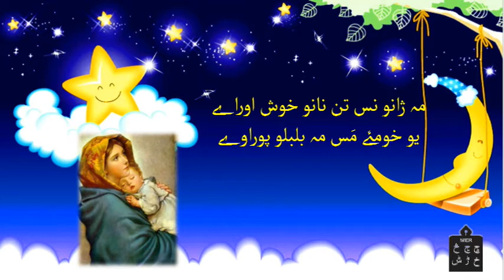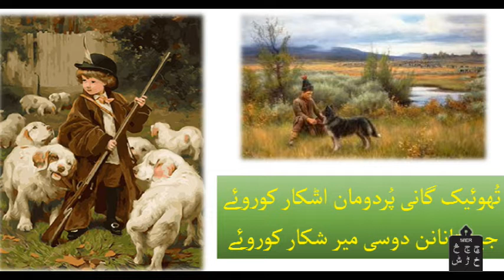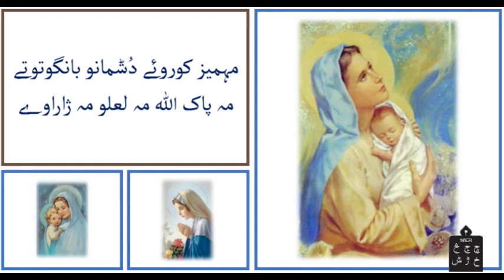(Khowar Hoolai)ہولائے(Poet WALI Zar Khan Wali)(Awaz Gul Nawaz Khaki)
السلام علیکم !
مئیر چھترارو یوٹیوب چینلہ پیساتے خوشان گیور ریسیان
کھوار ہولائے
فرانسہ جو شور ذہنی لہازان سورا تحقیق کوری ہیہ لوؤ سورا نیزیتانی کی ہیتان ذہنی لہاز بیکو ای وجہ ہیہ بیرائے کی ہتیتان نان گینی ہتیتان ہووے یا ہولائے کوری، یا زانگوٶ پیڅھی نو پوراوا بیرانی۔ ہیغین دیتی ہے څیڅیق اچہ ذہنی لہاز بیرو بیرانی۔ شیرین نانو بازوا یا زانگوا ڑینگی څیڅیق تان نانو شیرین ہوازا محبتاری ٹیپ کیہ ہولایان کی کار کونیان ہیت ہے څیڅیقان جسمانی ،ذہنی، وا نفسیاتی حوالا بوردیکا بو اہم کردار ادا کونیان۔ نانو ہے شیر ین ہولائے څیقو اوراری تان نو دران بچومکی څیقو نفسیاتی صحتو ساٶزئیکا دی اہم کردار ادا کویان۔ کیہ څیق کی محبت اوچے شفقتو اوانہ اوراری بینیان ہتیت غیژی پوراک څیڅیقان مقابلہ لوٹ بیتی نوہونجیرو، ݯیݯھیرو وا ذہنی طورا زیاد عقل مین انسان ساؤز بونیان۔
بی بی سیو مطابقہ کیاوت کی اسپہ ہولایو تاریخو اچتو بیسان تھے اسپت معلوم بویان کی ہیہ روایت بو زیاد پرانو بیرائے۔ ہنونار چھور ہزار سال پروشٹی عراقو بابل تہذیبہ ہولایو ہواز اسپہ کارا دویان۔
جو ہزار سال قبل مسیحا بوختہ نیویشیرو ای ہولائے لندنو برٹش عجائب گھرا لاکھی شیک بیرائے۔
پھانو بہکی ہے بوختہ "کیو نیفارم" اسکرپٹہ نیویشیرو ہے ہولایوتے نیویشیکو اولانو شکل دی رینو بویان۔ ماہرین ہے بوختہ نیویشیرو مطلب ہموݰ بیان کونیان کی "کیاوت ای څیق کی کیڑیران تھے دُوران خدائے ناراض بویان۔ وا ہو نتیجہ بو خطرناک بوئے۔“
ہیہ تحریرو ریکا اچی معلوم بویان کی دنیا اولانو ہولایہ محبتو جذباتاری زیاد بوختوئیکو عنصر غیچی گویان۔
قدیم بشاؤنان ماہر رچرڈ ڈبرل قدیم زمانو ہولایان لوؤ دیتی ہموݰ ران کی ہتے دَورا ہولائے بوختونیو ای نمونہ اوشوٸے۔
موسیقار زویی پامر ای ہولایو لوؤ دیتی ران کی ہتے روئے تان ہولایا څیڅیقانتے ہموݰ نصیحت کوراؤ اشونی کی بو ہوازا اریتامی ہݰ ہوازا کوری شوم روح انگہہ بونی، اگر کی ݰاؤ نو اوریتامی ہیت قہری بیتی پِسہ ژیبونی۔
گوڈارڈ بلیتھو مطابقہ دنیا کندوری ہا ہݰ ہولائے شینی کی ہتیرا محبت اوچے حفاظتو لوان سوم جوستہ جوستہ ہتے ملکو تارِیخو دی دہرائی بویان۔
ماہرین ہیہ لوؤ دی دونیان کی ای څیق تان نانو رخمہ بیشیر چھور ہفتہ بیکار اچی تان نانو ہوازو کار کوریک شروع کویان۔ وا نانو ہیہ ہواز رخمہ پرورش باک څیقو اوچے دنیو موژی رابطو ذریعہ ساؤز بویان۔
نان اوچے اژیلیو موژی مشقولگیو وا ہولایو تاریخ بو پرانو شیر۔ وا تحقیق ہیہ لوؤ ثابت کویان کی څیقو موژا ہنگ اوچے سازو ہوݰ کوریکو صلاحیت دی عجیب شیر۔
ہولایو سفر ہنون دی جاری تان شیر۔ پاکستانہ، ہندوستانہ، بنگلہ دیشہ وا ہیسوم ݯوکیرو زیادہ ژاغین څیڅیقان ہولایا مسو ذکر اسپہ غیچی گویان۔
لش لوڑین کی بویان دنیا چھور ہزار سال پروشٹی دی ہولائے ہانی اہم اوشوئے کی ہتو بوختہ نیویشونو بیتی اوشوئے۔ مگم سوال ہیہ کی گیاک دورا کلہ پت ہولائے تان اہمیتو برقرار بیچئیکو بوئے۔
وا ہیہ سوال دی ہرونی تان اہم کی کھو شاعر ہموݰ قسمہ شاعری کوریکو حوالا کندوری سنجیدہ اسور؟
ہیہ سوالو جوابہ پِسہ کیہ ریمیان۔ جواب دیکو سوم جوستہ کھوارو نویوکو شاعر ولی زار خان ولیو نیویشیرو ݰئیلی ہولایو کار کوسی کھوارو بابا گل نواز خاکی صائبو ہوازا
تان زانگوؤ مہ دینار لالائے کوروئے
آنگہہ کی ہوئَ ہوستان نیگی تائے کوروئے
میر ژُوری گوئے مہ پھوکوتے چائے کوروئے
اے خونځا ژور مہ یامبوؤ لیاوے
مہ ژانو نس تان نانو خوش اوراوے
تُھوئیک گانی پُردومان اݰکار کوروئے
جیشتانانان دوسی میر شکار کوروئے
پاریانان تان پروشٹہ دمدار کوروئے
پری خونځا گیے مہ خوشو دایاوے
استوری باؤ مہ ژانو یاران گونی
تھمپوقوتے مہ خوشو واران دونی
سلاموتے مُلکو کوموران گونی
قوژد کورونی تان استورو پھوناوے
یو خومئے مس مہ بلبلو پوراوے
مہ شہزادہ جرنیل بوئے فوجوتے
سرویل چھینیر خسمت کوروئے ملکوتے
مہمیز کوروئے دُݰمانو بانگوتوتے
مہ پاک اللہ مہ لعلو مہ ژاراوے
ولی زار خان ولی
اسپہ چینلو کی سنسکرائیب ارتامی پیسہ مینا دار بوسی
 MIER (Mother-tongue Initiatives for Education and Research) is a non-governmental and non-profit organization. It has been established with a view to document, preserve and promotes the hitherto neglected/disregarded aspects of cultures and languages existing in District Chitral. Khowar being the lingua franca of the area is the first focus of our study.